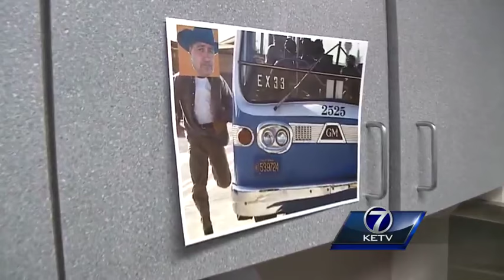Sgt. speaks out after jumping onto tractor trailer, saving truck driver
A Madison County sergeant launched himself onto an out-of-control tractor trailer, which was being driven by an unconscious driver.